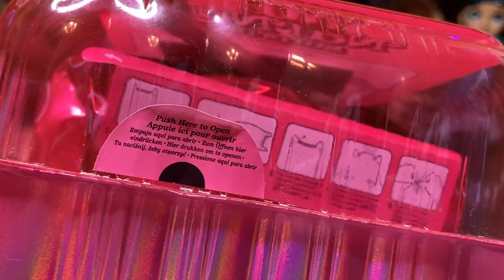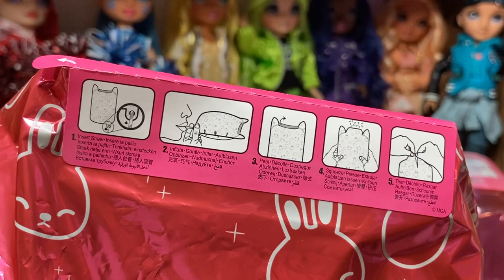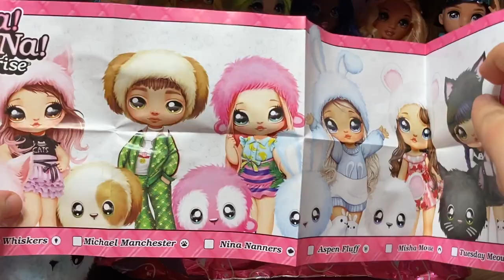SZMACIANA LALECZKA?😬 - NA NA NA SUPRISE ✨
widze cie

👾Konta MSP👾
BigLittleMønster (nie gram)
Arlitonick17
GliczoweLajfy

👾Konta BlockStarPlanet👾
GlitchKsiężniczka
Arlitonick17

👾Konta Roblox👾
gliczus